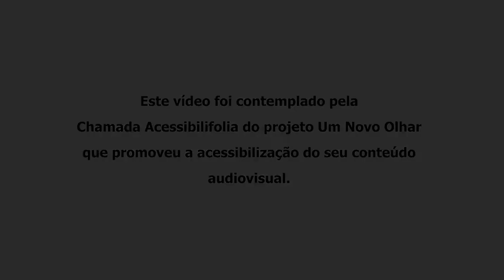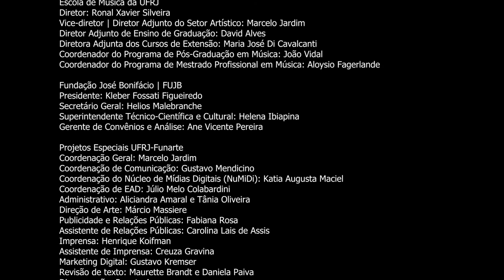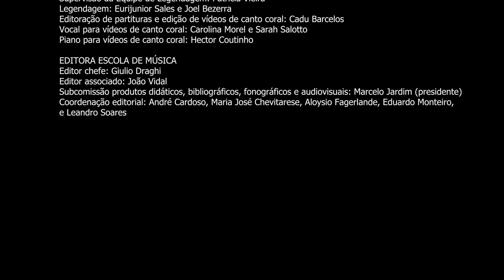Projeto Um Novo Olhar | Acessibilifolia | M'biri-tyba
• M'biri-tyba traz os depoimentos de mestres e mestras da cultura popular tradicional de Paudalho que, apesar dos efeitos da exploração territorial dos engenhos e usinas de cana de açucar desde o início da colonização e da política oficial de apagamento dos povos originários, reforçam e legitimam a existência de uma cultura ancestral que encontrou novas estratégias de resistência e continuou, através de suas narrativas e costumes, sendo transmitida de geração a geração dentro dos brinquedos e do culto a jurema.

• Ficha Técnica

Produção/ Direção Executiva / Edição / Finalização e Pesquisa
Bruno Amorim ( @buicaboco )

Direção
Gleyci Nascimento

Assistente de Direção e Transporte
Leonardo Amorim

Sandrine Neves

Áudio e Edição de Som
Phelipe Kennedy

Áudio e Animação
Bastian Escarate

Assistente de Pesquisa e Narração
Celly Monike da Silva Nascimento

• Elenco
Silvana Maria da Silva
Vera Lúcia de França
Antônio João de França
Iraquitam José da Silva
José Leite Filho
Sarom Veraldo
Salron Jaífalerí
Pai Véu